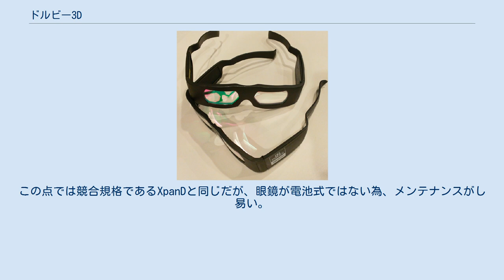ドルビー3D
原理: RGBの三原色に、右目用と左目用でそれぞれズレた波長の光を使う Dolby 3D 眼鏡 ドルビー3D（ドルビー3D）は、ドルビーラボラトリーズによる3D映画の方式で、天然色のためのRGBそれぞれについて、ダイクロイックフィルタにより左右で少し違う波長を使うことが特徴である。
 投影に使用するプロジェクタをドルビーデジタルシネマプロジェクタと称する。
交互カラーホイールがプロジェクタの前に設置されているが、典型的なカラーホイールのRGB3色＝3帯域ではなく、RGBの各色それぞれについて異なった2帯域の、計6帯域のホイールになっている。
観客の着用する3D眼鏡のダイクロイックフィルタでは、左右それぞれに対応する片方の3色の帯域は透過し、反対の3色の帯域は反射する。
以上のような方法で1つのプロジェクタにより3D映画を投影する。
すなわち波長多重視覚化による方法である。
 RealDなどの円偏光のシステムで使われている偏光フィルタと比較して、ダイクロイックフィルタは多重メッキ工程を要し非常にコストが高く、基本的に眼鏡の切り売りをせず、その都度各劇場が貸し出す。
一方、RealDと違い、特殊なシルバースクリーンを必要としないという利点がある。
この点では競合規格であるXpanDと同じだが、眼鏡が電池式ではない為、メンテナンスがし易い。
 ☆印は他3D方式（XpanD等）と併存